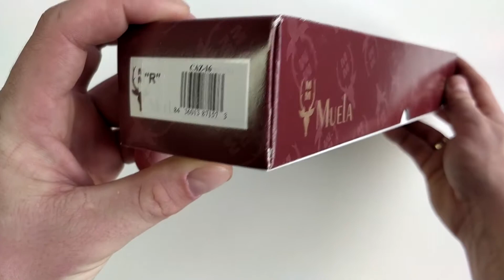ОХОТНИЧИЙ НОЖ Трофей/ HUNTING KNIFE MUELA CAZ 16R